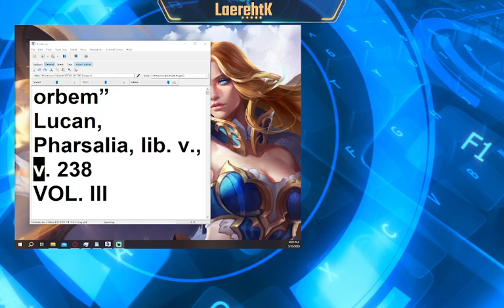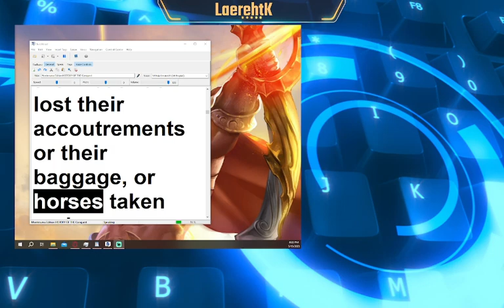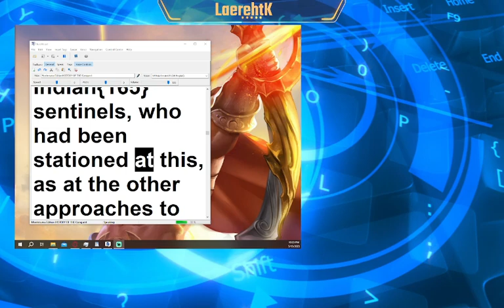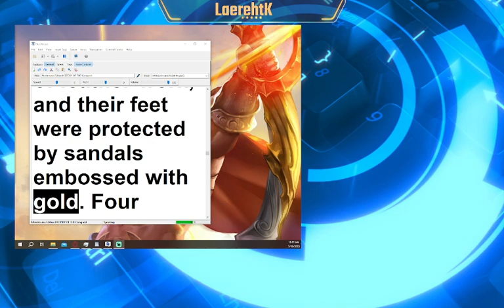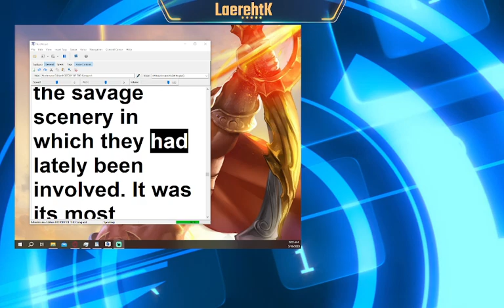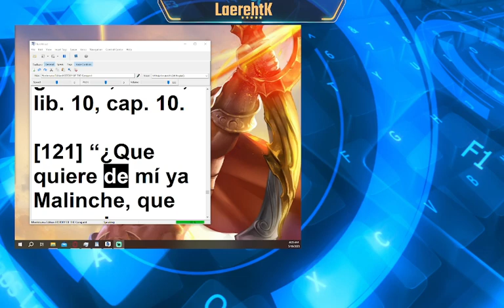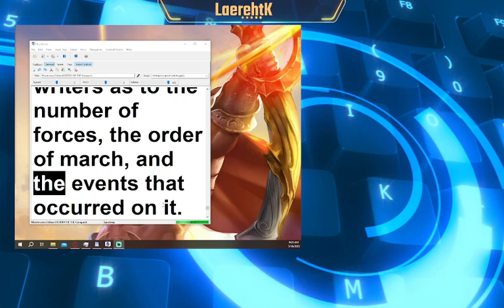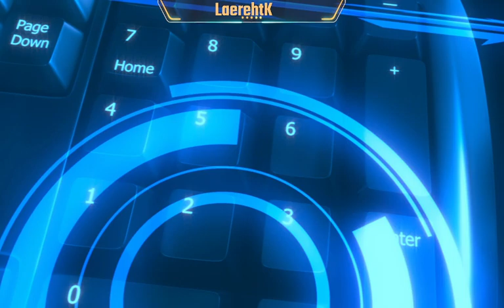HISTORY OF THE Conquest of Mexico BY WILLIAM H PRESCOTT v3 001